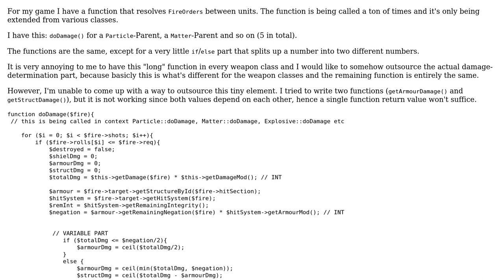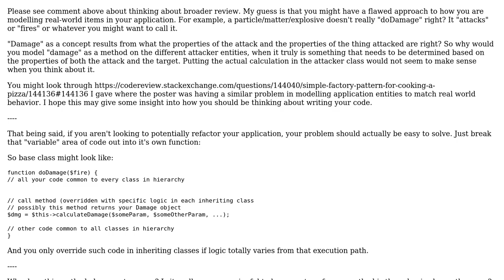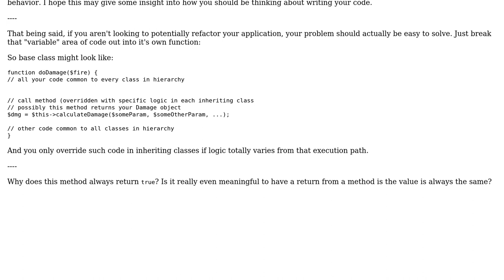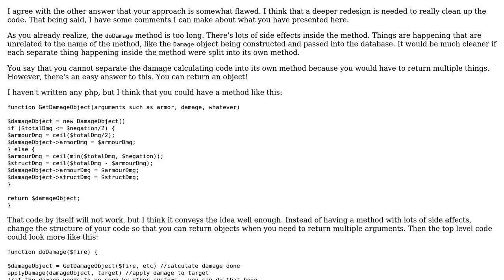Code Review: Damage function for a game (2 Solutions!!)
Code Review: Damage function for a game

With thanks & praise to God, and with thanks to the many people who have made this project possible! | Content (except music & images) licensed under CC BY-SA | Music | Images & others | With thanks to user user431806 user Mike Brant user bazola user 200_success and the Stack Exchange Network Trademarks are property of their respective owners. You are responsible for your own actions.